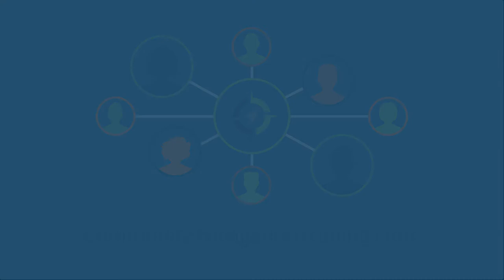Learning to Love the Process of Trading (Episode 29)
Check out the latest episode of the The TradeHacker Mindset! In this episode, we'll talk about learning to love the process of trading.

Cheers!

YouTube.com/navigationtrading
Facebook.com/navigationtrading